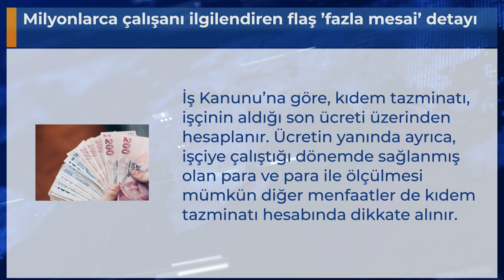Milyonlarca çalışanı ilgilendiren flaş ’fazla mesai’ detayı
İş Kanunu’na göre, kıdem tazminatı, işçinin aldığı son ücreti üzerinden hesaplanır. Ücretin yanında ayrıca, işçiye çalıştığı dönemde sağlanmış olan para ve para ile ölçülmesi mümkün diğer menfaatler de kıdem tazminatı hesabında dikkate alınır.